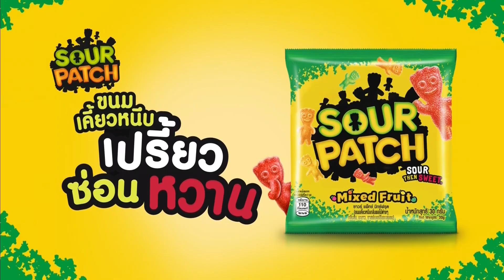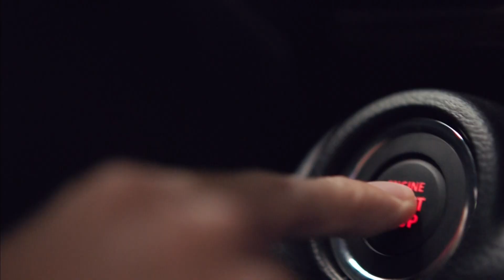Thailand TV Recording Sample 15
Record on 18 Feb 2019